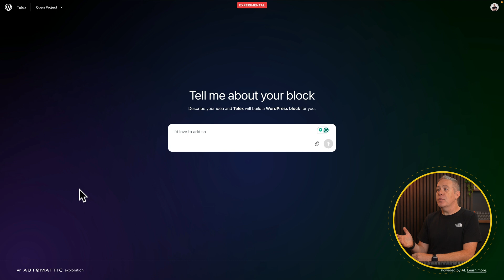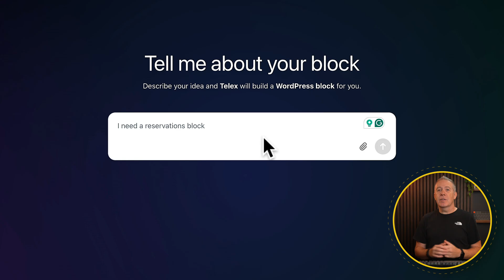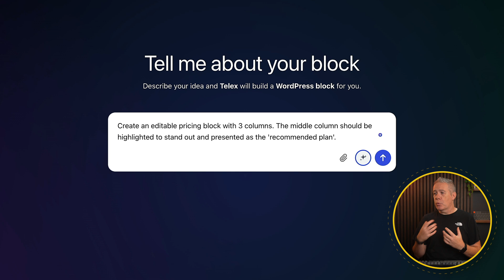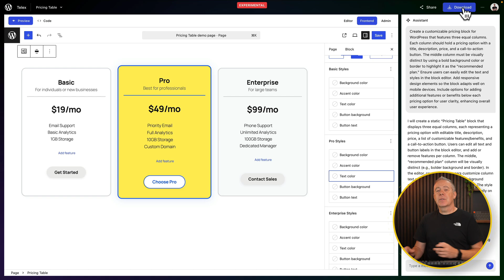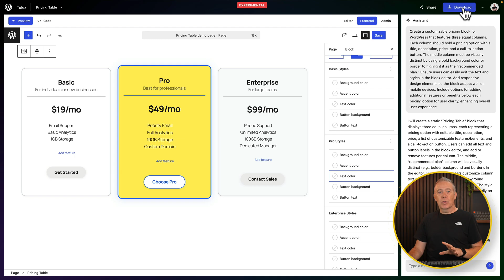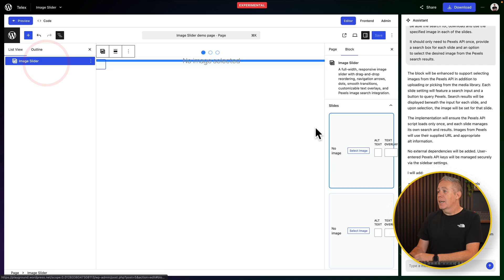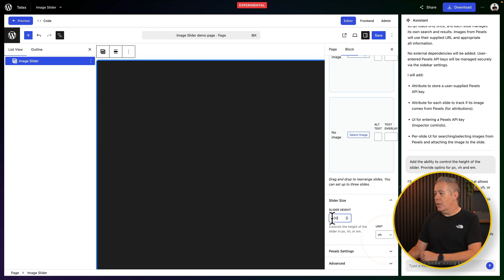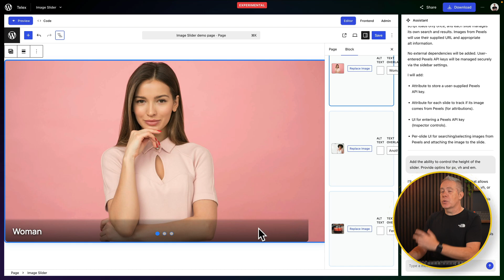WordPress AI (Telex) The Future Or Flop? First Look And Demo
In this video, we explore the new experimental WordPress.com feature: WordPress AI (Telex).

Join me as I walk through how this AI tool creates native WordPress blocks using prompts, tests its current capabilities with pricing tables and image sliders, and discuss its performance, reliability, and future potential.

With honest insights and practical demonstrations, you'll get a clear picture of what to expect from this developing feature and whether it's worth your time.

► WORDPRESS PLUGINS ◄